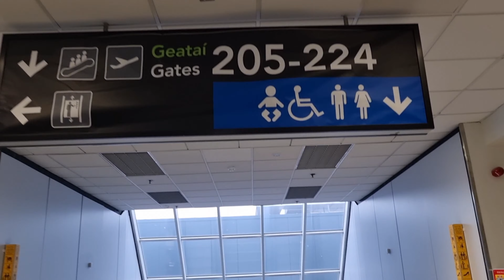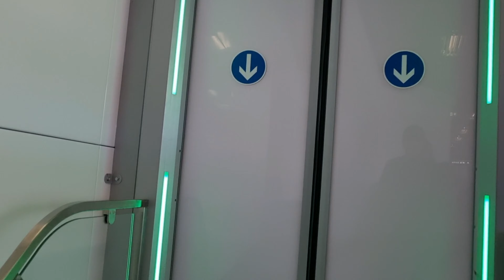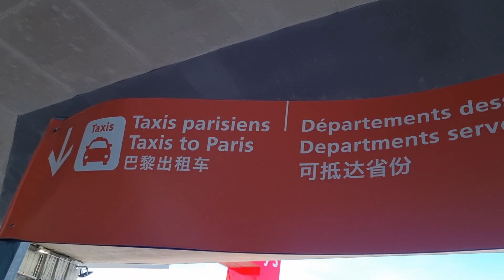Dublin to Paris ORLY Airport//France🇫🇷 -4K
In this video we are travelling from Dublin Airport to Paris ORLY Airport.